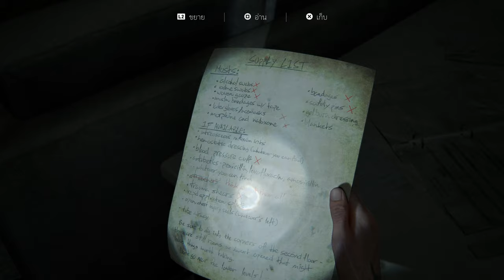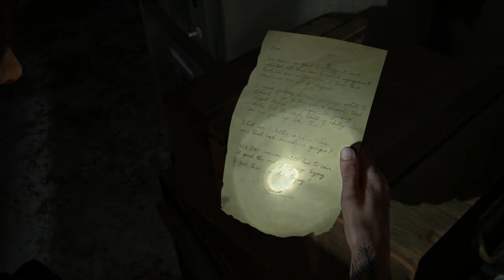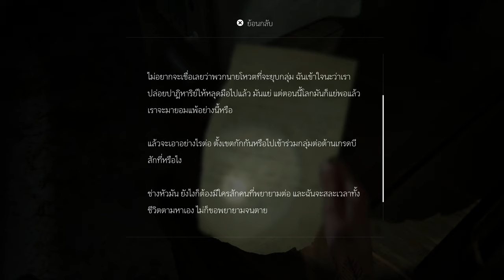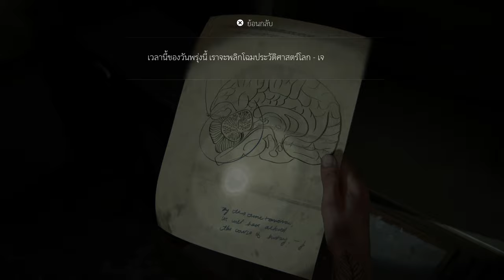ความจริงก็รู้แล่ะ แต่ไม่อยากยอมรับ - THE LAST OF US PART II #7